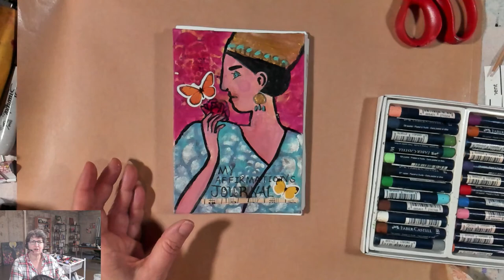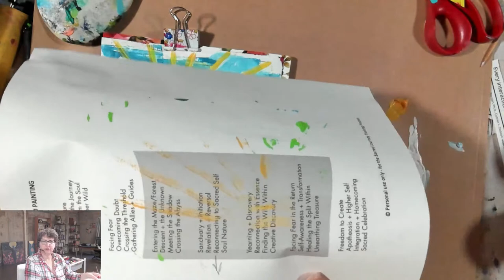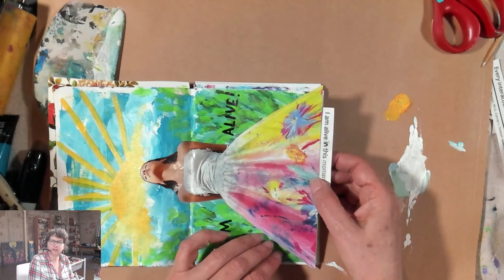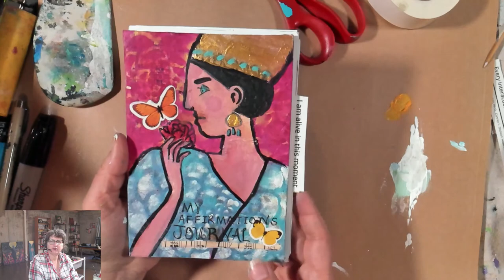Positive Affirmations Art Journal - Day 3 I am Alive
It's time to make a new art journal, hooray. For the rest of May, I am going to be working with positive affirmations for self-discovery and personal growth. I want to create my own inspiring art journal full of affirmations for when I need that uplift or inspiring idea to keep me on the path of calm and ease.

Today is day 3, my handmade journal is made and I am excited to start working in my journal. Today's affirmation is I am Alive. What a great way to start the day with gratitude for the fact that yes, you are alive.

I will be using acrylic paints and collage in today's art journal spread. Grab some supplies and paint along with me in your own art journal.

If you love this kind of work, consider joining me and my friend Andrea Chebeleu for our upcoming live virtual retreat

Beyond the Page 2.0 is all about managing our feelings and emotions on the pages of our art journals. The creative focus will be on watercolor, drawing, writing and stitching our way to more mindfulness and self-awareness.

You will find me YouTube most Mondays to Thursdays at 7:00am Mountain time.

Thank you for joining me for these early morning sessions on art journaling, creative process and personal growth.

I love making handmade books and then working in them for a while. In this book I've used a variety of papers including canvas from Michael's. Artist's Loft canvas pad is thin and perfect for a journal page and great for adding acrylic paints, posca markers and lots of layers to an art journal spread.

Today's affirmation is I am alive. I will be sharing a different affirmation every day for the next few weeks and using positive affirmations as a prompt for my art journal spreads.

00:00 Introduction
02:15 Start with blank pages
09:54 Painting
14:05 Grass
21:28 Add the sun
26:06 Glue on image